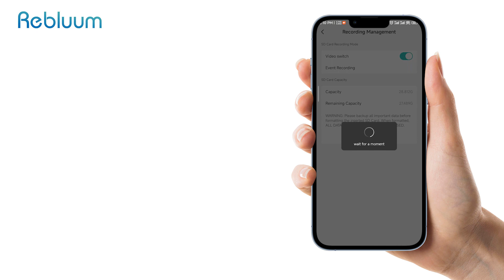How to format the SD card